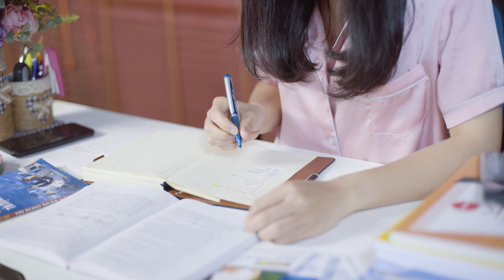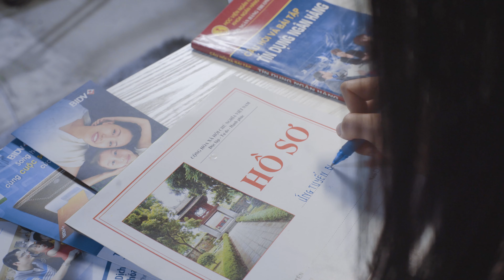BIDV Chi nhánh Hà Thành - Điểm tựa niềm tin (Cover)